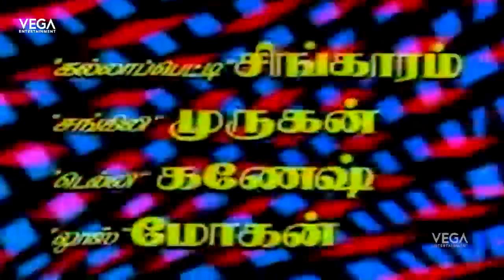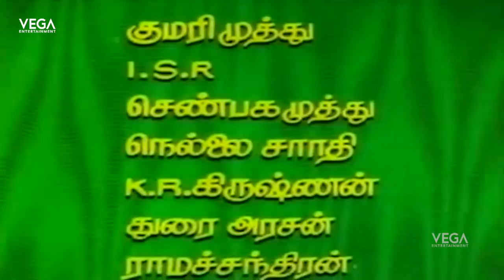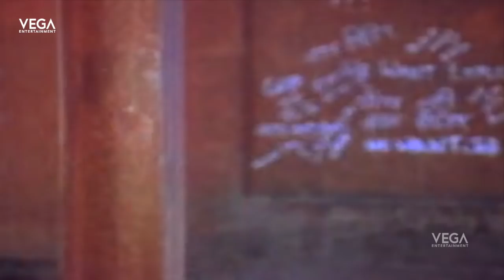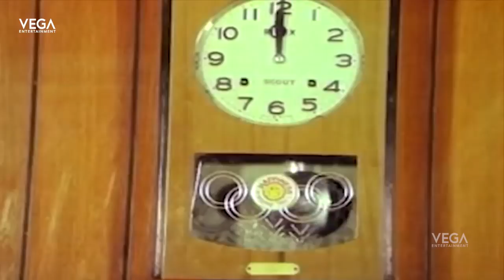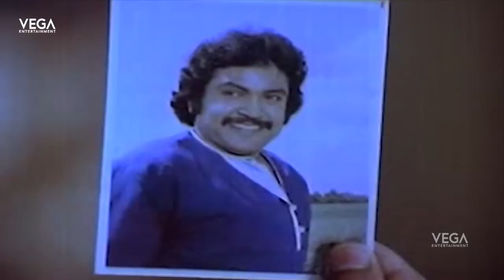Soora Puli Tamil Full Movie | Prabhu | Viji | Vanitha | Radharavi | Sangili Murugan | Tamil Movies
Watch Soora Puli Tamil Movie

Starring- Prabhu, Viji,Radharavi,Y. G. Mahendra,Dileep,Kallapetti Singaram,Loose Mohan,Delhi Ganesh,OruviralKrishana Rav,T K S Chandran,T K S Natarajan,S N Parvathi
Direction : Venkat
Produced By : Jai Geetha Movies T Raman